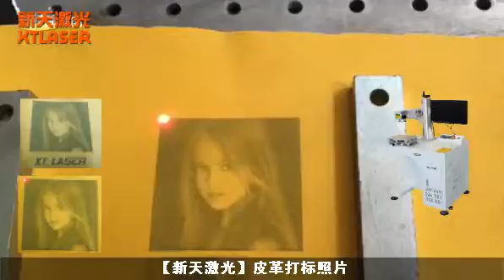皮革打标照片拍大师之作